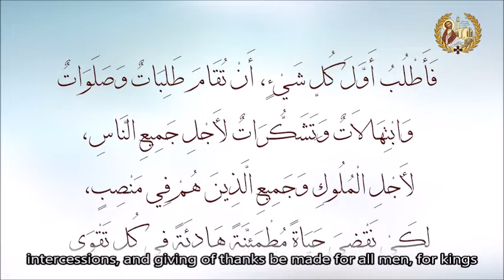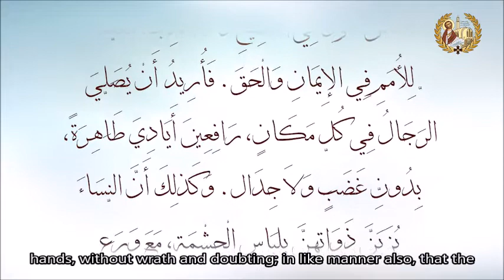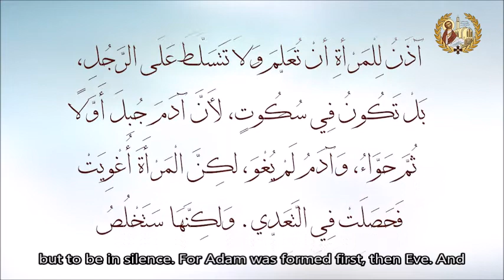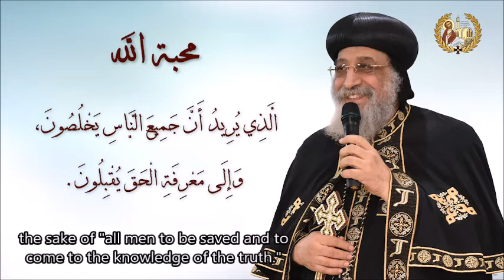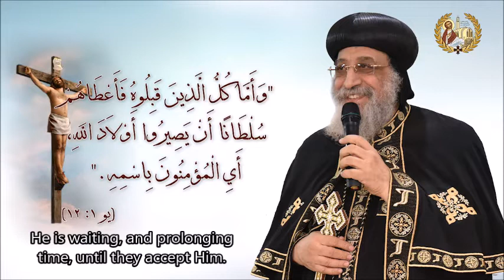+ Great Joy - 1 Timothy 02 +